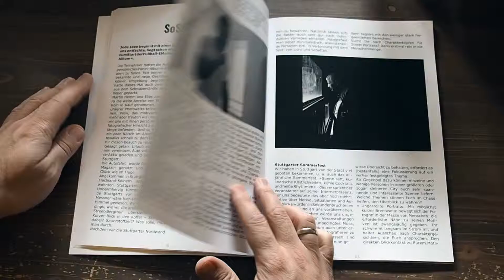Soul of Street - Ausgabe #07 durchgeblättert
Auch in Zeiten der digitalen Medien ist es immer noch ein besonderer Genuss sich Bilder auf Papier anzuschauen.

Aus diesem Grund bieten wir euch "Soul of Street" zusätzlich zu der kostenlosen online-Ausgabe auch als Printversion an.

Soul of Street - Das deutsche Streetfotografie Magazin